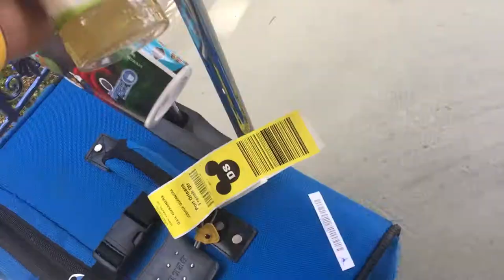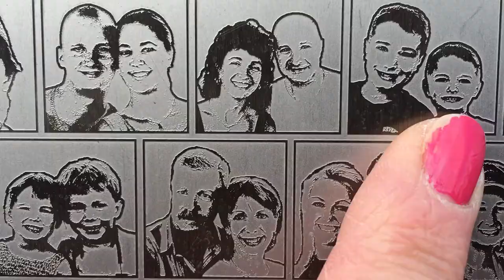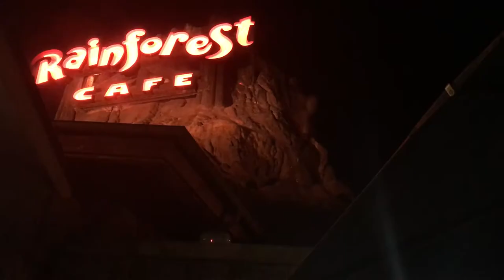SURPRISING MY FAMILY AT DISNEY WORLD FLORIDA 2017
Today me and my family surprise my Uncle, Aunt, and Cousins at Walt Disney World Florida!